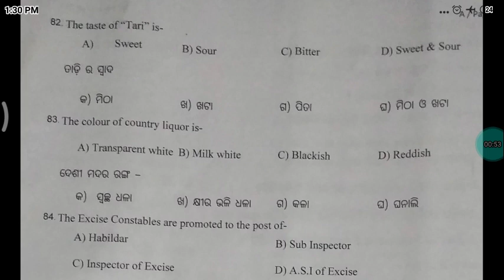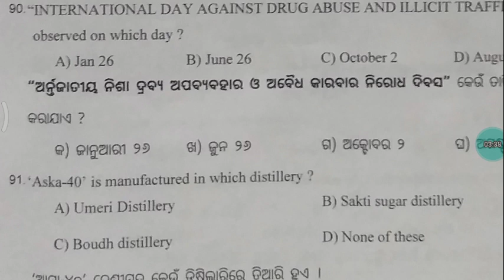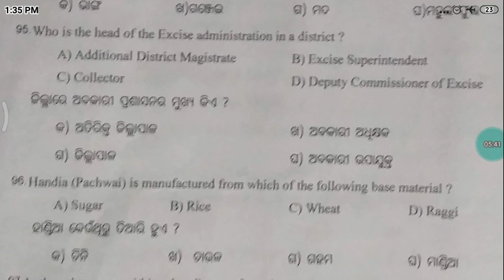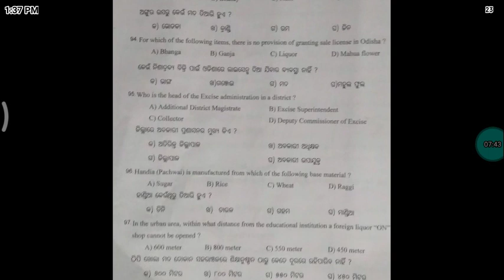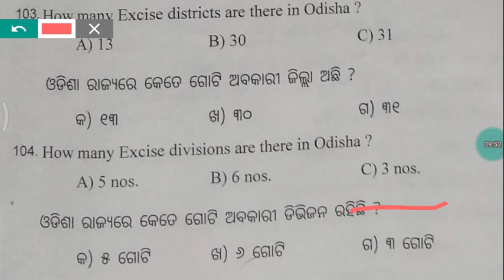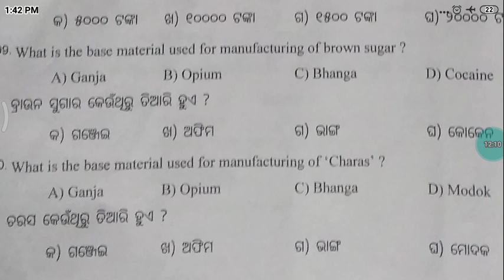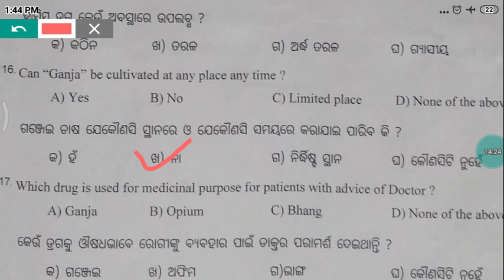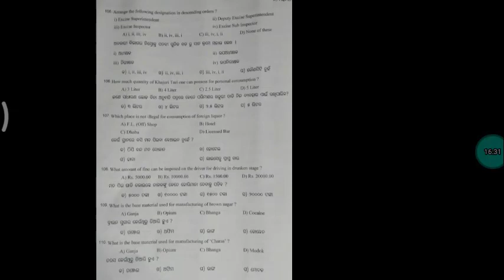2019 Excise Constable GK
ନମସ୍କାର !!!
                 ମୁଁ ବବୁଲ । ଏହି ଭିଡ଼ିଓ ଗୁଡିକ "ପ୍ରତିରକ୍ଷା ଚାକିରି" ପାଇଁଁ ପ୍ରସ୍ତୁତ ହେଉଥିବା ଯୁବକ ମାନଙ୍କ ପାଇଁ ଉପଯୁକ୍ତ !
     Written Exam ରେ ରହୁଥିବା ଦ୍ଵନ୍ଦ ଓ ସମସ୍ୟା ଗୁଡ଼ିକୁ ଦୂର କରାଇବାକୁ ଏହି ଚ୍ୟାନେଲ ମାଧ୍ୟମ ରେ ମୁଁ ପ୍ରୟାସ କରୁଛି ।
"""""""" ଧନ୍ୟବାଦ """""